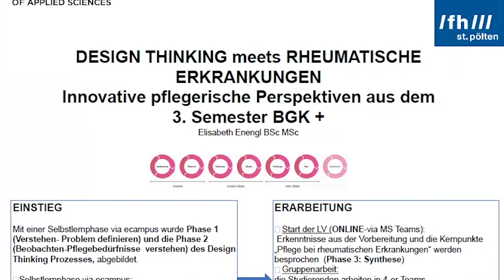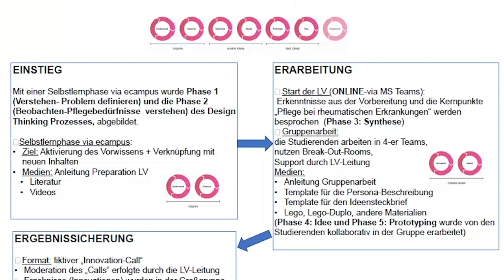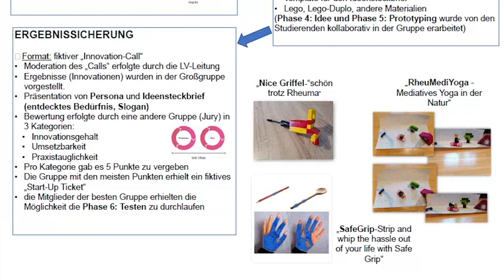Didaktik Café: Design Thinking meets rheumatische Erkrankungen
Design Thinking meets rheumatische ErkrankungenInnovative pflegerische Perspektiven aus dem 3. Semester BGK +
von Elisabeth Enengl BSc MSc